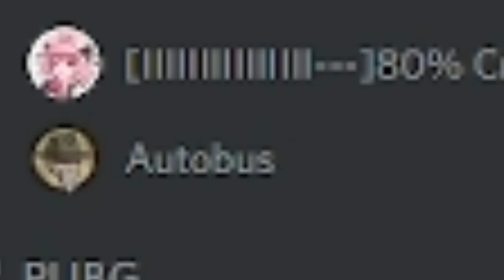Володя коментує гидоту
Мені не подобаєтся це відео